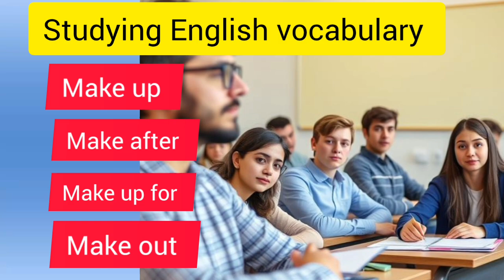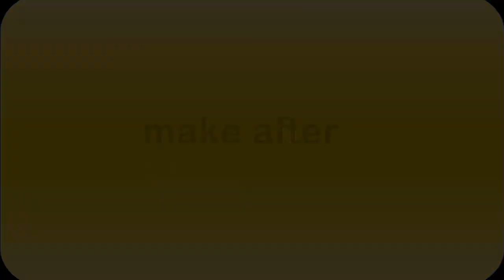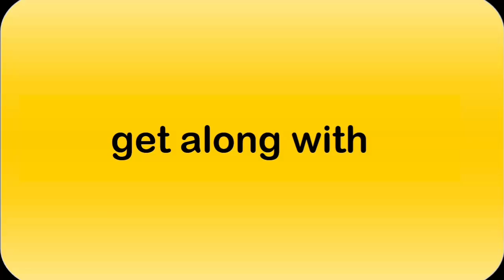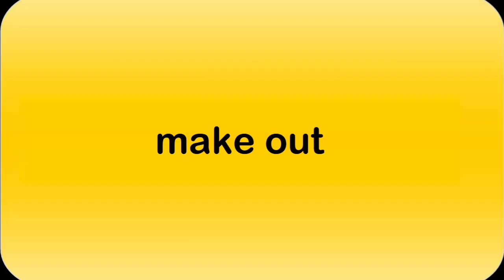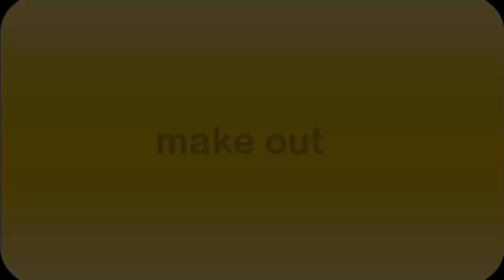Studying English vocabulary, learning English with subtitles/ mastering English